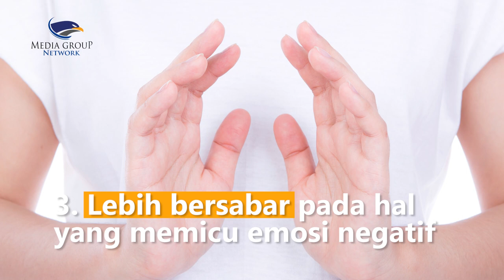Kiat Efektif untuk Kendalikan Emosi Negatif dalam Diri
Emosi negatif kerap muncul begitu saja ketika ada pemicunya. Emosi negatif biasanya muncul dalam bentuk kemarahan tanpa melihat tempat dan situasi. Jika sudah seperti itu, kamu bisa terapkan 5 hal ini untuk mengatasinya:
1. Tenangkan diri dengan menarik napas dalam
2. Melatih diri untuk tidak menciptakan asumsi buruk
3. Lebih bersabar pada hal yang memicu emosi negatif
4. Belajar menerima keadaan yang tidak bisa dikendalikan
5. Pikirkan konsekuensi atas tindakan yang kamu lakukan